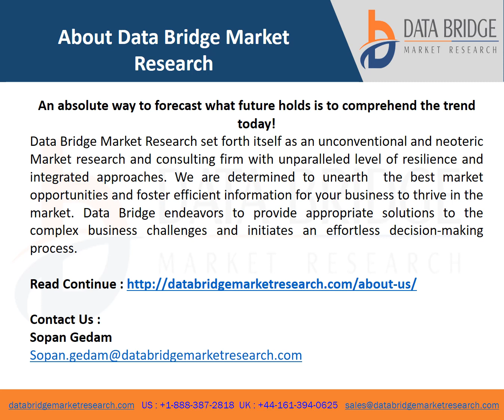Global Intermediate Bulk Containers IBC Rental Business Market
Data Bridge Market Research analyses that the intermediate bulk containers (IBC) rental business market will project a CAGR of 5.47% for the forecast period of 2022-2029 and is likely to reach USD 1.75 billion by 2029.

IBC rental business is known as services of renting intermediate bulk containers for a long or short time period as per the requirement of customers. Companies hire these containers to import and export their local goods to across oceans because importing these goods through ocean is much cheaper than by air.